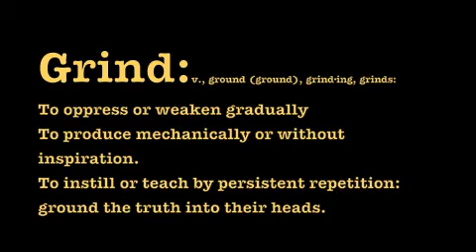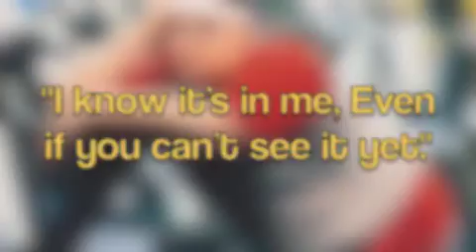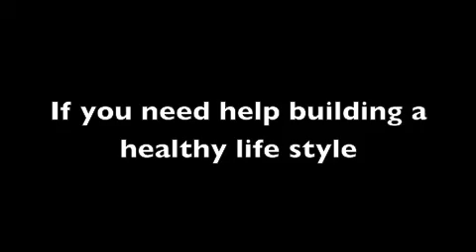Motivation For The Grind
Are you stuck in the grind of your success. That's OK, My-FIT-Family is here to help.  This 8 week program is changing lives and building stronger, healthier people.  This piece on motivation discusses setbacks, internal motivation, and perseverance.  Remember, what you see here is only a teaser for the actual My-FIt-Life Program.  for details.  You can change your life, let us show you how!